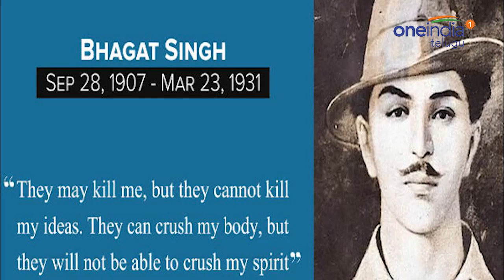భగత్ సింగ్ చనిపోవడానికి గాంధీ కారణమా...?? | Oneindia Telugu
భగత్ సింగ్... ఈయన పంజాబ్ లో సెప్టెంబరు 22, 1907న జన్మించారు. మార్చి 23, 1930న మరణించారు. ఈయన  స్వాతంత్ర్య సమర యోధుడు, ప్రఖ్యాత ఉద్యమకారుడు.గొప్ప కమ్యూనిస్టు ఢిల్లీ వీదిలో ఎర్ర కాగితాలు చల్లి ప్రజలను చైతన్య పరిచాడు.విప్లవం వర్ధిల్లాలి అనే నినాదాన్ని ఇచ్చింది కూడా భగత్ సింగే. భారత స్వాతంత్ర్యోద్యమము లో పోరాడిన అత్యంత ప్రభావశీల విప్లవకారులలో ఆయన ఒకడు. ఈ కారణంగానే 'షహీద్ భగత్ సింగ్ గా కొనియాడబడతాడు'.
1928లో భారత్‌లోని వర్థమాన రాజకీయ పరిస్థితిపై నివేదికను కోరుతూ సర్ జాన్ సైమన్ నేతృత్వంలో బ్రిటీష్ ప్రభుత్వం ఒక కమిషన్‌ను ఏర్పాటు చేసింది. అయితే కమిషన్ సభ్యుడిగా ఒక్క భారతీయుడిని కూడా నియమించకపోవడంతో భారత రాజకీయ పార్టీలు దానిని బహిష్కరించాయి. ఫలితంగా దేశవ్యాప్తంగా పలు నిరసన ప్రదర్శనలు వెల్లువెత్తాయి. 30 అక్టోబరు 1928న కమిషన్ లాహోర్‌‌ను సందర్శించినప్పుడు సైమన్ కమిషన్‌కు వ్యతిరేకంగా లాలా లజ్‌పత్ రాయ్ నేతృత్వంలో నిశ్శబ్ద అహింసా పద్ధతిలో ఒక నిరసన కార్యక్రమం జరిగింది. అయితే హింస తలెత్తడానికి పోలీసులు కారణమయ్యారు. లాలా లజ్‌పత్ రాయ్‌ ఛాతీపై పోలీసులు లాఠీలతో కొట్టారు. దాంతో ఆయన తీవ్రంగా గాయపడ్డారు.ఈ సంఘటనను కళ్లారా చూసిన భగత్ సింగ్ ప్రతీకారం తీర్చుకోవాలని నిర్ణయించుకున్నాడు. పోలీసు అధికారి స్కాట్‌ను హతమార్చడానికి విప్లవకారులు శివరామ్ రాజ్‌గురు, జై గోపాల్ మరియ సుఖ్‌దేవ్ థాపర్‌లతో ఆయన చేతులు కలిపాడు. స్కాట్‌ను గుర్తించిన జై పాల్ ఆయన్ను కాల్చమంటూ సింగ్‌కు సంకేతాలిచ్చాడు. అయితే పొరపాటు గుర్తింపు కారణంగా డీఎస్పీ J. P. సాండర్స్ కనిపించినప్పుడు సింగ్‌కు జై పాల్ సంకేతమిచ్చాడు. ఫలితంగా స్కాట్‌కు బదులు సాండర్స్ హతమయ్యాడు. దాంతో పోలీసుల కంట పడకుండా ఉండటానికి భగత్ లాహోర్‌ పారిపోయారు. గుర్తు పట్టకుండా ఉండటానికి గడ్డాన్ని గీసుకోవడం, వెండ్రుకలు కత్తిరించుకోవడం ద్వారా సిక్కు మత విశ్వాసాల ఉల్లంఘనకు సింగ్ పాల్పడ్డాడు.